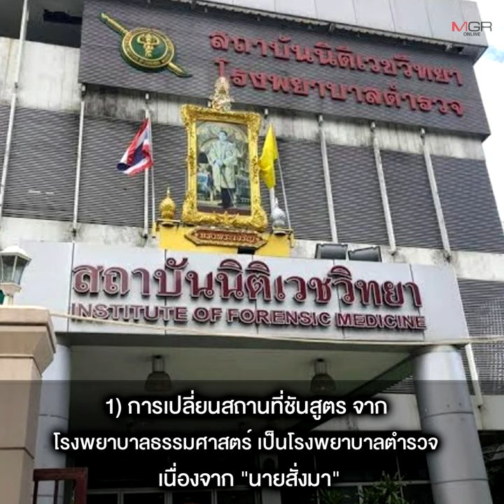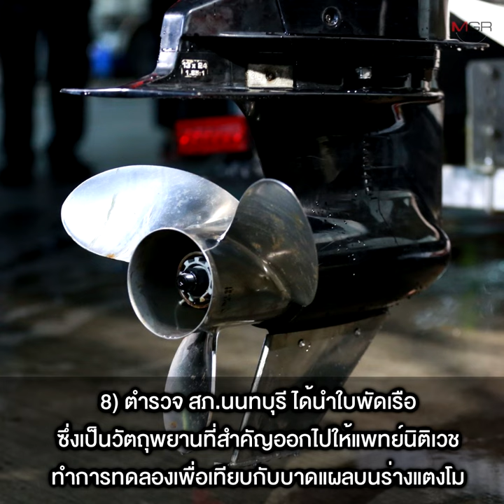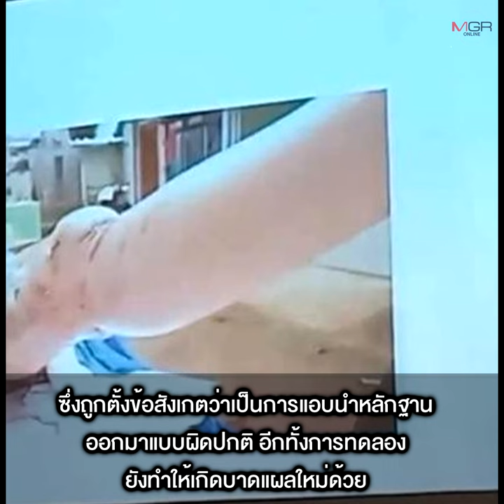“อัจฉริยะ” แจ้งจับ “กระติก” ให้การเท็จ - 9 พิรุธ “คดีแตงโม” ตำรวจแจงไม่ได้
26/05/2022 “อัจฉริยะ” แจ้งจับ “กระติก” ให้การเท็จ - 9 พิรุธ “คดีแตงโม” ตำรวจแจงไม่ได้
เปิดสารพัดประเด็นที่สังคมเคลือบแคลงต่อ “การทำคดีแตงโม” ทั้งเปลี่ยนสถานที่ชันสูตรเพราะ “นายสั่ง” ตรวจแอลกอฮอล์หลังเกิดเหตุนาน 3 วัน และให้สิทธิบางคนไม่ต้องตรวจ ปกปิดเรื่องยาเสียสาว ไม่อายัดเรือทันที พบเส้นผมในจุดที่ผิดปกติ ไม่ฟังความเห็นผู้เชี่ยวชาญ แต่เชื่อคำให้การผู้ต้องสงสัย นำใบพัดเรือมาทดสอบกับร่างแตงโม จนเกิดบาดแผลใหม่ แถลงข้อมูลเท็จ “หมอพรทิพย์” ชี้เป็นการทำคดีที่ “แปลกมาก” ด้าน “อัจฉริยะ” กัดไม่ปล่อย จนต้องตั้งกรรมการสอบ “ทีมทำคดี” ลั่นแจ้งจับ “กระติก” 26 พ.ค.นี้